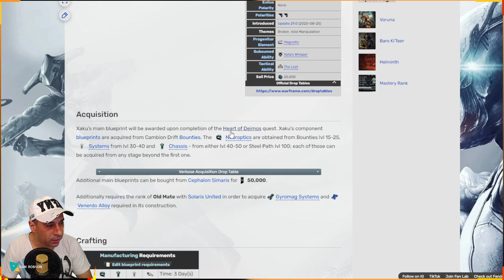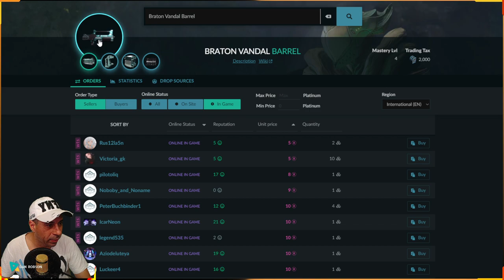WARFRAME - XAKU Build para missões e Santuário Elite Solo + Dicas de como jogar com esse Warframe !!